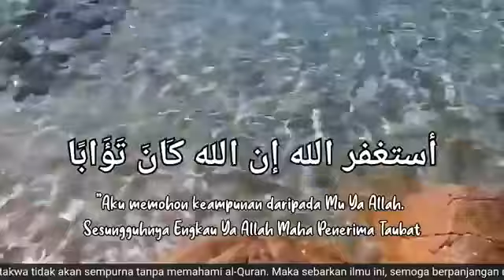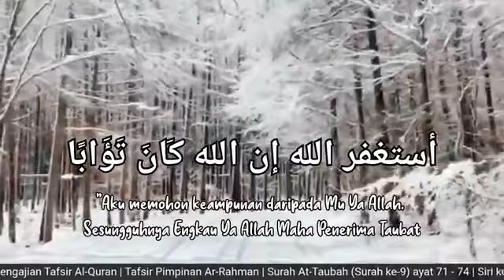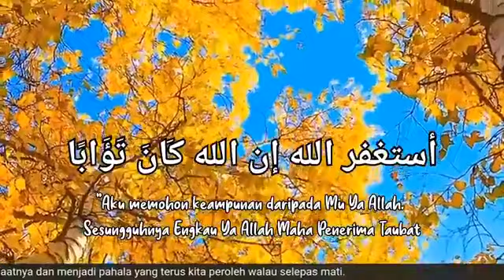Tafsir Surah At-Taubah (Ayat 71-74) - Ustaz Mat Esa Deraman (Siri 16)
KULIAH MAGHRIB
Surah ke-9: At-Taubah (Siri ke-16)
Ayat: 71 - 74
7 November 2021 | 3 Rabi'ul Akhir 1443H

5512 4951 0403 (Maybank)